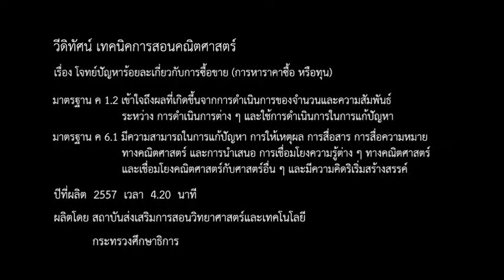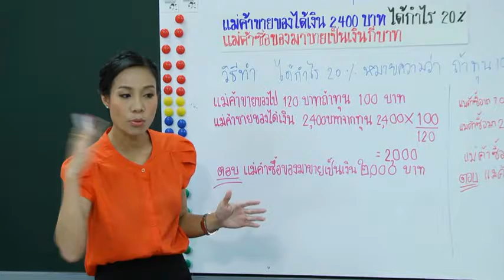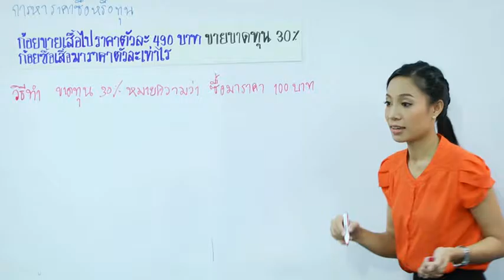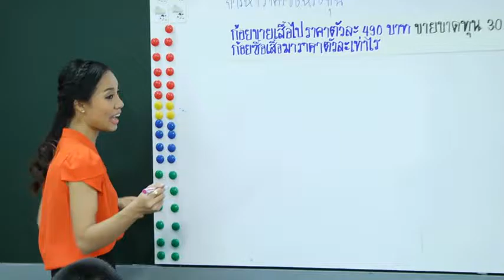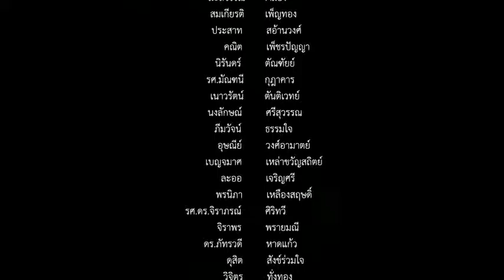สอนคิดคณิตศาสตร์ ตอน โจทย์ปัญหาร้อยละเกี่ยวกับการซื้อขาย (การหาราคาซื้อ หรือทุน)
วีดิทัศน์ชุด “สอนคิดคณิตศาสตร์” ตอน โจทย์ปัญหาร้อยละเกี่ยวกับการซื้อขาย (การหาราคาซื้อ หรือทุน) เป็นสื่อวีดิทัศน์วิชาคณิตศาสตร์ สำหรับครูผู้สอนชั้นประถมศึกษาปีที่ 6 ซึ่งจะมีเทคนิค และตัวอย่างการจัดกิจกรรมการเรียนการสอนวิชาคณิตศาสตร์ เรื่อง โจทย์ปัญหาร้อยละเกี่ยวกับการซื้อขาย (การหาราคาซื้อ หรือทุน)  ที่คุณครูสามารถนำไปใช้จัดการเรียนการสอนให้กับนักเรียนได้เป็นอย่างดี